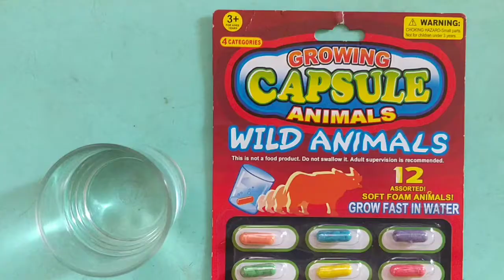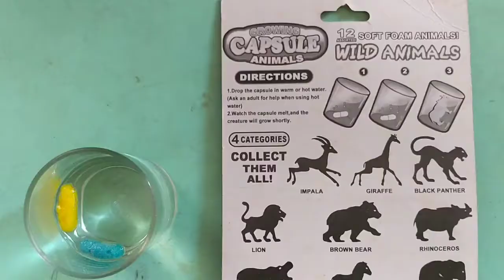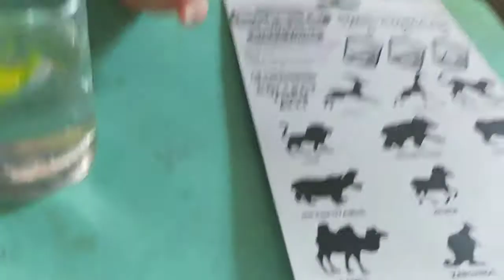GROWING CAPSULE ANIMALS KIDS ACTIVITY IDEAS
GROWING CAPSULE ANIMALS KIDS ACTIVITY NATUWA SILA

capsule animal toy
capsule animal cell
capsule animal or plant cell
capsule animal crossing
growing capsule animals
capsule sponge animals
capsule zoo animals
water capsule animals
animal capsule grow
animal capsule endoscopy
animal capsule definition
growing capsule animals allegro
capsule animal crossing pocket camp
capsule corp animal crossing
animal capsule cost
time capsule animal crossing new leaf
red capsule animal cuts
bury time capsule animal crossing
define capsule animal
animal energy capsule
capsule foam animals
capsule farm animals
janova capsule for animal
capsule endoscopy for animals
animal fat capsule
animal feed capsule
capsule grow animal
capsule in animal cell
renal capsule in animals
animal in capsule
laboratory capsule animal crossing
capsule toy machine animal crossing
animal magic capsule
capsule temporelle animal crossing new leaf
animal origin capsule shell
animal omega capsule
laboratory capsule animal pocket camp
animal print capsule wardrobe
animal pak capsule
capsule de recherche animal crossing pocket camp
capsule de recherche animal crossing
dragon capsule stuffed animal
growing capsule sea animals
grow capsules stuffed animal
space capsule animals
capsule temporelle animal crossing

growing capsule animals
growing capsules
growing capsule toy
growing capsules ocean animals
hair growing capsules
height growing capsules
beard growing capsules
weed growing capsule
height growing capsule
growing up capsule
growing sponge capsule
growing coffee capsule market
growing hair capsule

Please join PJ Azurin Team Tugtugan Channel Membership to get access to exclusive perks, badges, emojis, shout outs, performance, special videos and tutorials: